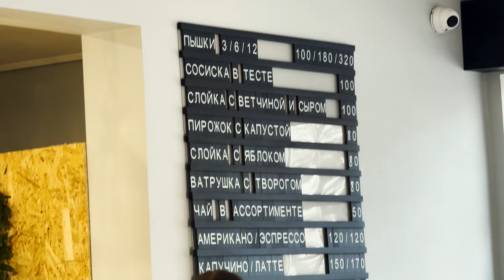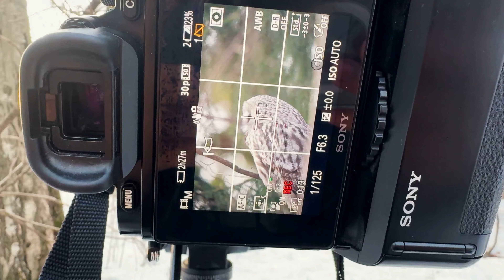Бородатая неясыть на Елагином острове. Фотопрогулка на sigma 150-600mm sports . Сова Бёрдвотчинг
фотоохота в парке кирова.

Оборудование:
Камера - Sony A7s
Объективы - Sigma 150-600mm f5.6-6.3 Sports, Sony 28-700mmOSS, Sony 20mm f1.8
Влог снимаю на iPhone 15 pro max

Обработка фото Photoshop  + Lightroom